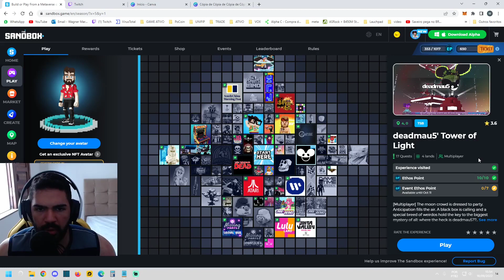👾 THE SANDBOX ALPHA SEASON 3 - 26º DIA - TODAS AS QUEST RESUMO - TUTORIAL COMPLETO (APENAS QUEST) 👾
O Sandbox é um mundo de jogo virtual onde os jogadores podem construir, possuir e monetizar

⚠️ NÃO É UMA DICA DE INVESTIMENTO É APENAS A MINHA OPINIÃO SOBRE O PROJETO ⚠️

✔️ Jogos NFT
✔️ Cripto Games
✔️ Cripto Moedas

🦊 MetaMask Doações: 0xC9e2cf7AE016e4a3ad28fa163c9d5CD6a5101F81